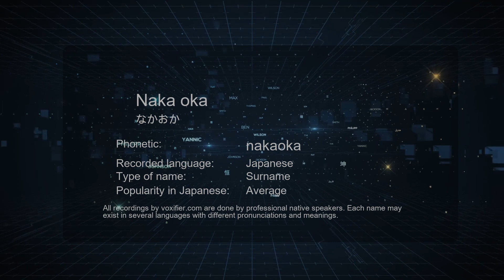How to Pronounce Naka oka (なかおか) in Japanese - Voxifier.com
This is the Japanese pronunciation, gender, and phonetics recording of the name Naka oka (なかおか). The same name may exist in other languages with different pronunciations. Check the meaning of name along with other possible pronunciations or similar names for free Voxifier uses the help of expert linguists to simplify pronunciations by replacing some special sounds with sounds more commonly available across all languages.